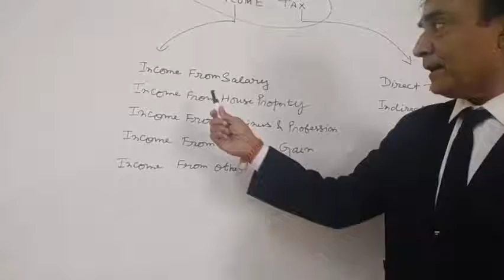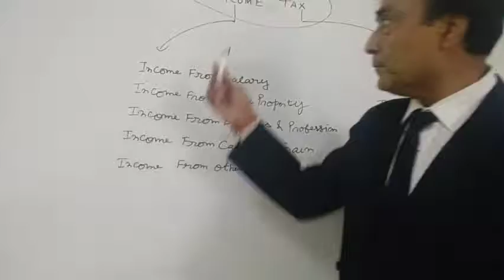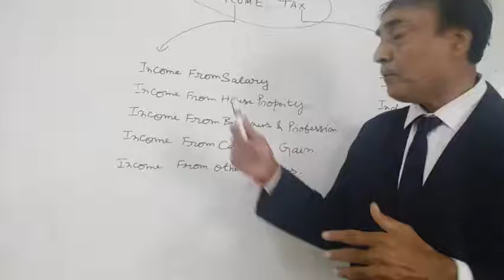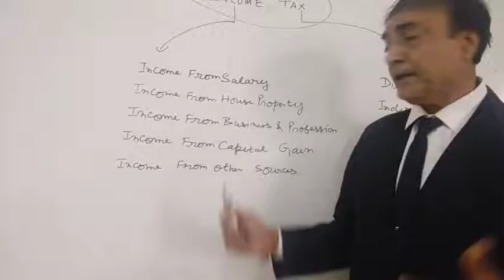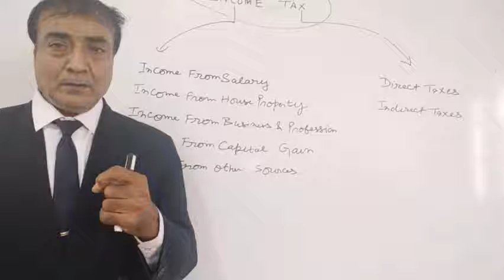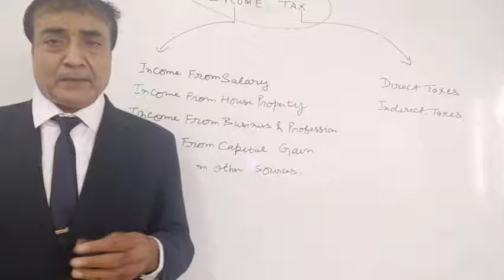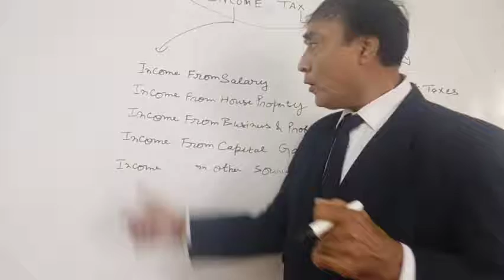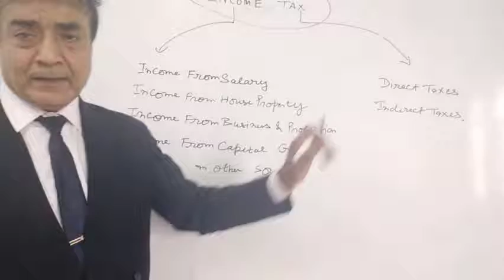Dr. Manish Madan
Introduction: Income Tax